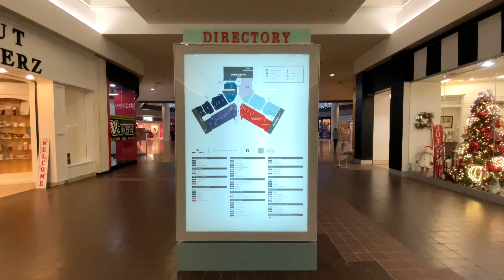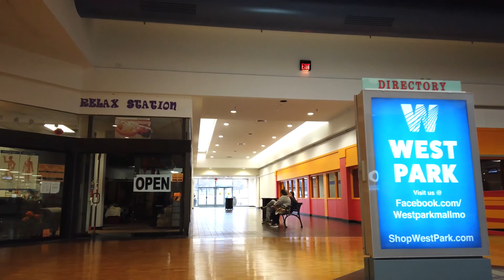West Park Mall - Cape Girardeau, Missouri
Welcome to the West Park Mall located in Cape Girardeau, MO. West Park Mall opened in 1981 with Famous Barr and JCPenney as anchors. In 1984 Venture was added to the mall as a third anchor. In 1993 the mall was bought by Westfield and was renamed to Westfield Shoppingtown West Park. In 1998 Venture closed and became a ShopKo in 1999. In 2001 ShopKo closed. A year later the former ShopKo store became a Steve and Barry’s. In 2006 the mall was bought out by Centro Watt (Brixmor), also a Barnes and Noble was added to the mall as a jr anchor. In 2008 Steve and Barry’s closed. In 2012 Brixmor sold the mall to Madison Marquette. In 2018 the Venture got repurposed into an Ashley Furniture. In 2021 the Macy’s would close their store at the mall. In 2020 the Ashley Furniture closed, another Furniture Store called Simple Home would take its place. The space would be subdivided with Simple Home and a Ochs Powersports. As of 2023 the mall is at 70% occupied. Let’s go inside and take a look.

What I film with:
iPhone 12